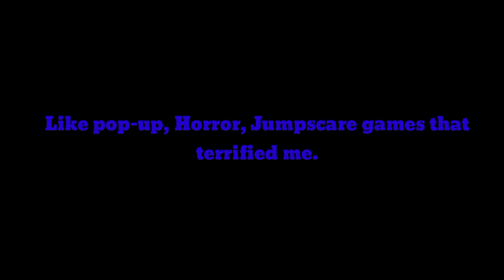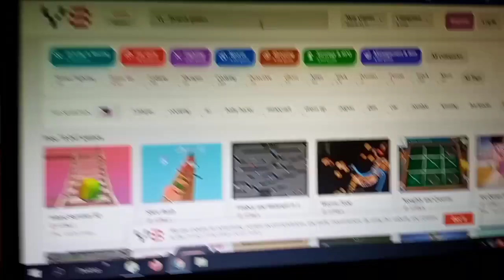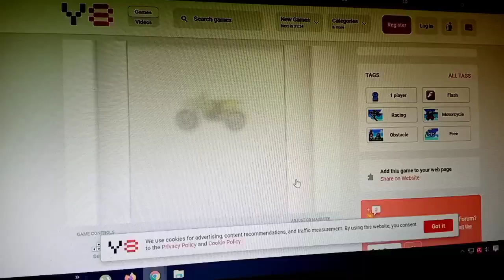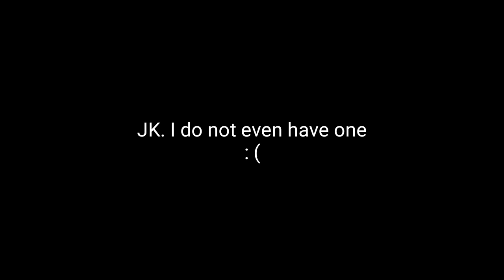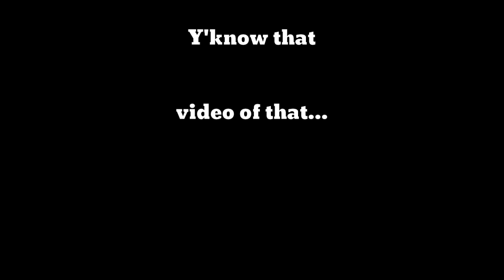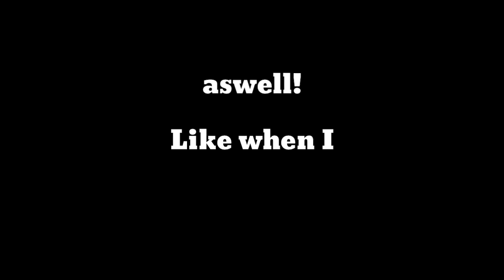The game that scared me when I was still a child : / (On YT btw)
Watch some dude in the Internet without a screen recorder for desktop.

And he's talking about a game that made him fear itself. AND, on how that happened.

Music used in this video:

Little Big Planet - Rum Hee

Radiohead - My Iron Lung

Need For Madness 2 - Gina

Gorillaz - Dare